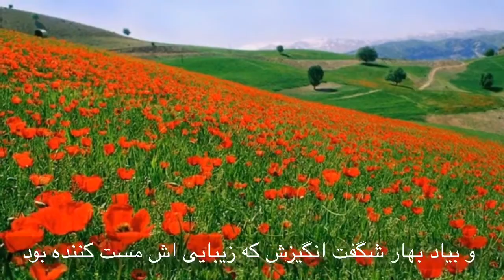نوستالژی ... من و شهرم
تقدیم به همشهریان عزیزم و همه ی هم نسلانم،
امروز اتفاقی لینک موزیک متن سریال میشل_استروگف را در صفحه ی فیسبوک دوستی دیدم، میشل استروگف سریالی محصول ایتالیا و فرانسه و آلمان، که بر اساس داستانی از نویسنده ی بزرگ فرانسوی ژول_ورن ساخته شد و در دوران تین ایجری من، اواسط دهه ی ۵۰ از تلویزیون ملی ایران پخش میشد. سریع بر روی لینک کلیک کردم و گوش دادم، موزیک
همچون نوای تاریخی دلنشین بر روح و جانم نشست.
 و روزهایی در خاطرم تصویر شد که تند و تند درس و مشق ها را مینوشتم که بتوانم سریال را با خواهران کوچکترم ببینم.
مرا به آن سال ها و سال های دورتر برد. بیاد شهرم افتادم و آن روزهای شیرین  و بیادماندنی. بیاد دوران دبیرستان و دوستانم. نتوانستم راحت از خاطراتم و شهرم و موزیک زیبای نوستالژیک سریال بگذرم. چنین مواقعی باید احساسم را بنویسم تا آرام بگیرم.
اما چون دوست داشتم موزیک زیبای فیلم هم همراه خاطراتم باشد به سراغ عکس ها رفتم و خاطراتم را با تصاویر و موزیک زنده کردم و این کلیپ را تهیه کردم. کلیپ را به خواهران و برادرانم، به دوستانم در مسجدسلیمان، به همشهریانم و همه ی نسلانم که خاطراتی مشترک داریم تقدیم میکنم.
این سریال و سریال های دیگر امریکایی و اروپایی که در دهه پنجاه از تلویزیون ملی ایران پخش میشد عمدتا همزمان با پخش آنها در کشور تولید کننده بود که این نشان از درک مسئولین فرهنگی وقت داشت که ما را همزمان با آخرین دست آوردهای هنری جهان مدرن آگاه میکردند،
اما فکر نمیکنم که مخالفان در آن زمان به این موضوع مهم توجه میکردند و فقط انتقاد میکردند. بعدها وقتی پس از انقلابی که علیه خرد و‌تمدن کردیم و من هم چون میلیون ها ایرانی مجبور به ترک میهنم و تبعیدی ناخواسته شدم، در آلمان که سالیان بعد این سریال ها و یا آثاری دیگر را پخش میکرد و یا نمایش میداد، متوجه شدم که رژیم در آن سال ها تولیدات سینمایی، تاتر و هنر را اغلب همزمان با دنیای مدرن برای ما مردم تهیه میکرد، اما ما که مردم نبودیم، ما «امت» اسلامی بودیم که روشنفکر کمونیست مان هم مولایش علی بود و غرق در فرهنگ جهل شیعی بودیم و میخواستیم امام دیگری را به امامانمان اضافه کنیم تا روزگاری را تجربه کنیم که بشر به هنگام توحش و غارنشینی تجربه کرده بود. و اکنون ۴۱ سال است که تجربه میکنیم و این انقلاب شکوهمند جهل ادامه دارد ...
به امید پیروزی خرد بر جهل
اختر قاسمی
کلن، ۱۵ فوریه ۲۰۲۰